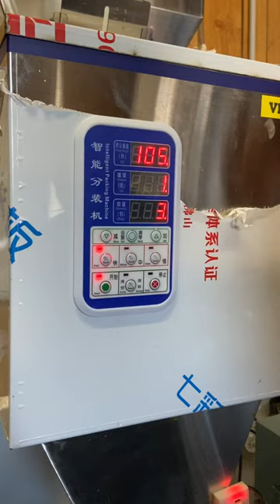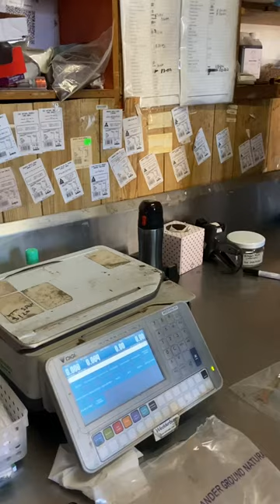Vevor Weighing Machine 1-999g